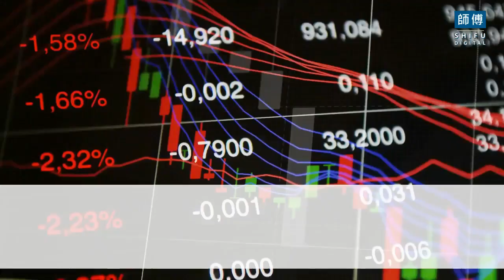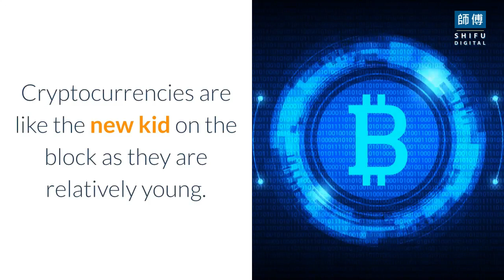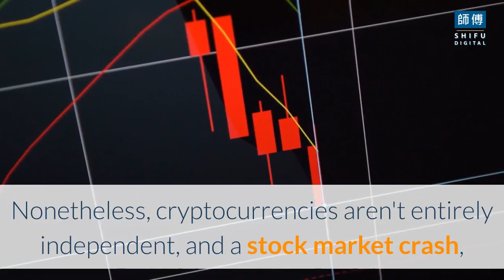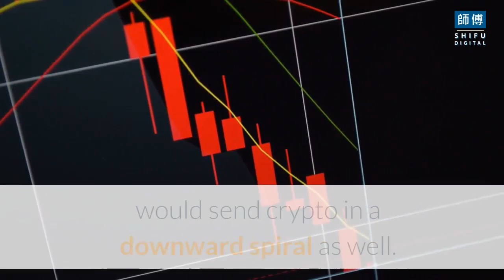How a Stock Market Crash Would Affect Crypto Currency | Shifu Digital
In this video, we are going to talk about How a Stock Market Crash Would Affect CryptoCurrency.
As of April 2021, Tether (USDT) is the leading cryptocurrency based on volume in the world, followed by bitcoin. The size of the blockchain technology market is 1.2 Billion US Dollars. Cryptocurrencies aren't directly related to the traditional stock markets. However, that doesn't save them from not being affected by a crash in the stock market. If several countries at once have a stock market crash, then the cryptocurrency is likely to be impacted as well.

Impact of a stock market crash:
Whenever a stock market crashes, several reasons play a huge role in that crash. These reasons could vary from recession to economic policies, a pandemic (as seen with Covid-19), government policies, and many more. However, a stock market crash sends one main element in scarcity, i.e., liquidity. Liquidity vanished like thin air, and it is bound to have an impact on cryptocurrencies as well.

In 2020, the start and onslaught of the pandemic proved this theory as well. Bitcoin prices fell more than 50% within a 24 hour period. As per Statista, the Dow Jones Industrial Index dropped around 8000 points from February 12 to March 11, 2020, and it impacted the king of all cryptocurrencies – Bitcoin. Before the pandemic, the DJIA index stood at 29,000 points - so safe to assume that the stock market crash was massive.

Cryptocurrencies and relationship with the stock market:
Cryptocurrencies are like the new kid on the block as they are relatively young. Bitcoin was launched in 2008 as an alternative form of payment. Today, it is mostly used as a safe asset, and even huge companies like Tesla are investing in it. Before 2020, we were yet to see the impact on the crypto market by a stock market crash or an economic recession. A stock market crash impacts all the assets, but the impact can be estimated for most assets, like gold. But with the 2020 stock market crash, it was easy to see cryptocurrency as a volatile asset.

Cryptocurrencies and their international value:
Until and unless there is a worldwide depression, it is very unlikely that all or almost all of the stock markets in the world would come crashing. It gives cryptocurrencies an edge as well. Cryptocurrencies aren't directly dependent on a singular stock market in the world. Major stock markets like that of the US and other countries could impact, but the same can't be claimed for other stock markets – the bigger the country, the bigger the impact on cryptocurrencies.

One example can be Zimbabwe and Venezuela- both with destroyed economies and active use of bitcoin. The safety and independence of cryptocurrencies from their local economic condition make crypto a better and safer alternative for them.

Cryptocurrencies are still in the evolving phase. Many people don't understand the science behind them and are coming to terms with how crypto functions. Nonetheless, cryptocurrencies aren't entirely independent, and a stock market crash, specifically in a country with a large base of crypto investors, would send crypto in a downward spiral as well.

Write in the comments what the video looks like and what region of the world you are watching from.